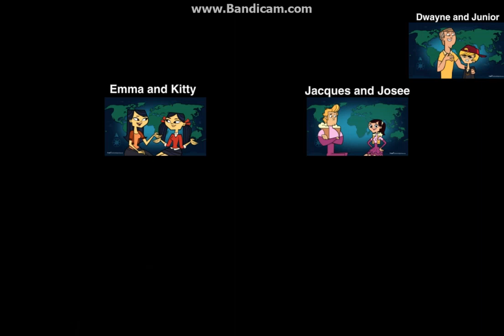Total Drama Ridonculous Race My own Elimination